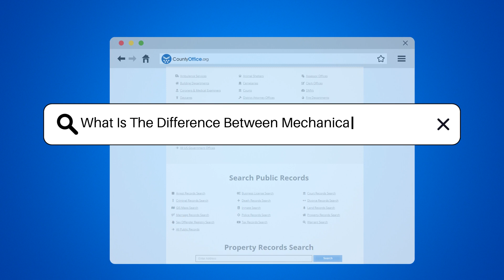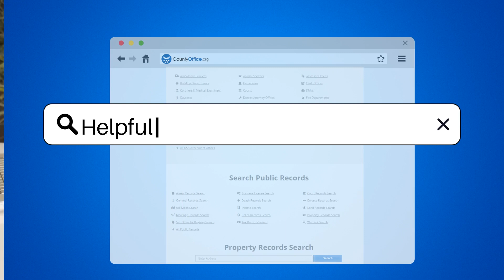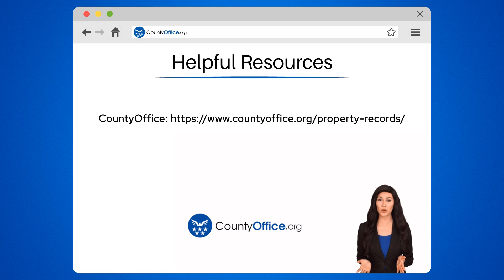What Is The Difference Between Mechanical And Hvac? - CountyOffice.org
What Is The Difference Between Mechanical And Hvac? Ever wondered about the systems that make our buildings liveable? In our latest video, we dive into the fascinating world of mechanical and HVAC systems, explaining their differences and how they work together to ensure our comfort. From the elevators that lift us to our destinations to the climate control that keeps our indoor air breathable, these systems are the unsung heroes of our daily lives.

Join us as we break down the complexities of mechanical systems and HVAC, revealing how they function as the bones, muscles, and respiratory system of any building. You'll gain a newfound appreciation for the mechanical engineers and HVAC technicians who design and maintain these vital systems.

For those interested in government offices related to building services, don't forget to check out CountyOffice.org, your ultimate guide to finding the information you need.